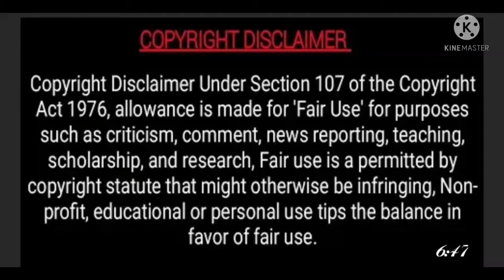Lone Wolf New Game modes in freefire||Op Headshot video 👍👍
CONFIGURACIÓN PERFECTA para SAMSUNG,A3,A5,A6,A7,J2,J5,J7,S5,S6,S7,S9,A10,A20,A30,A50, FREEFIRE
Welcome 381 gamers

Keywords and tags : tamil freefire tamilanda omg gaming tamilpullingo pullingo freefire freefireindian indian tamilnoob nanganoob tamilbots adikadhada freefire freefirebrasil freefireindonesia freefiregame garenafreefire garena pubg freefirebooyah freefirememe freefirememes freefirekocak freefireindo ff freefiregarena pubgmobile freefirenews booyah freefireshare freefirebattleground game freefirebgid freefirelatam freefiresquad gamer freefirevideo mobilelegends freefirelucu freefiregames TAGS: garenafreefire, freefire, freefirebrasil, freefireindonesia, freefiregame, garena, freefirememes, freefirebooyah, freefirememe, freefirekocak, booyah, freefireindo, freefiregarena, freefirenews, ff, freefireshare, garenabrasil, freefirebattleground, freefirevideo, freefirebgid, freefiresquad, freefirelatam, loud, freefiregames, freefirelucu, garenaoficial, pubg, game, elgato, freefirewtf, gamer, garenafreefireindonesia, freefirestudio, garenaff, freefirehack, games, freefirebr, free, pubgmobile, freefiregirls, losgrandes, garenaindonesia, freefiregokil, freefireid, freefireargentina, freefirebrazil, freefireparody, freefirebattlegrounds, all, mobile, loudgg, gamers, nobrutv, freefirefunnymoment, mobilelegends, gaming, likeforlikes, guildasfreefire

SUPPORT SKILLED TAMIL PLAYERS🔥♥️.